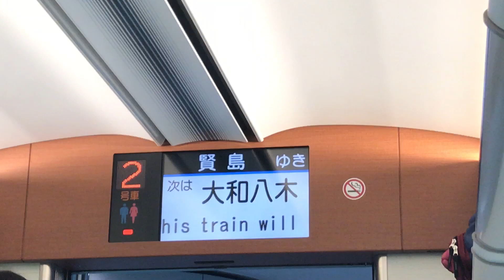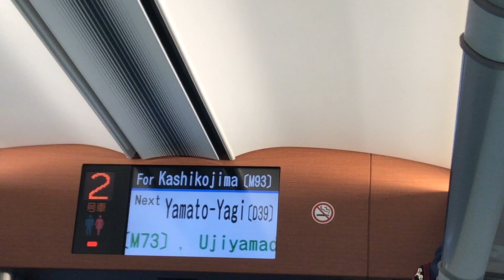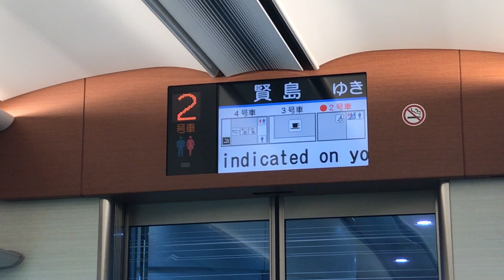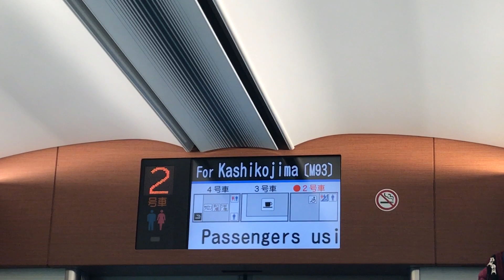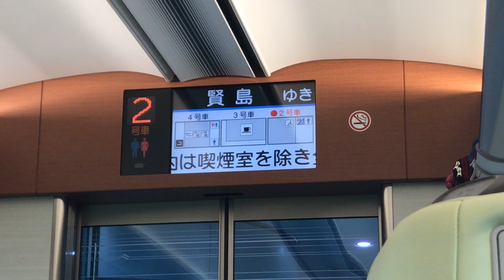近鉄特急しまかぜ 鶴橋駅発車後車内放送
今回も車内チャイムなしです...
観光特急なので、４ヵ国語放送がされています。